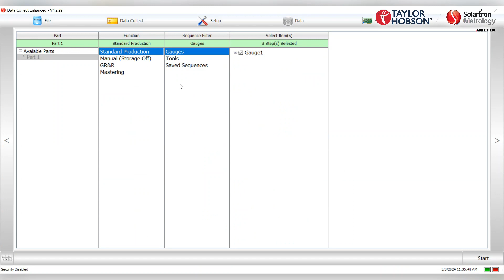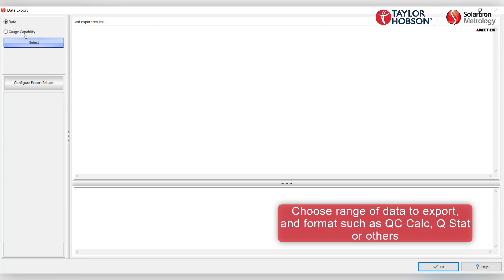Orbit Gauge Software 4.0 - Sequencing for Auto Glass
Solartron Orbit Gauge Software 4.0 (OGS4) offers a customizable package with sequencing and the ability to add features such as operators, serial numbers, and other items.

Easy Set Up:   OGS4 operates with a plug and play setup, where you can easily add dimensions and features. Solartron can also provide customized programs if requested.

No “Lock outs.”  If customer wishes to make alterations to software application, they do not need to call Solartron. Users can easily make changes on their own without service calls.

Sequencing:  For complex projects that require multiple steps, customers can set up multiple sequences, as well as program steps for the operator.

Connect to 3rd party sensors:  OGS4 can connect to a Bar Code scanner for easy input, as well as other “non-Solartron” sensors.

Data Export:  Exporting data can output to Excel, Q-Stat, QC Calc, PLEX, and others.

Automation Connections:  OGS4 can perform automation handshaking, as well as simple I/O